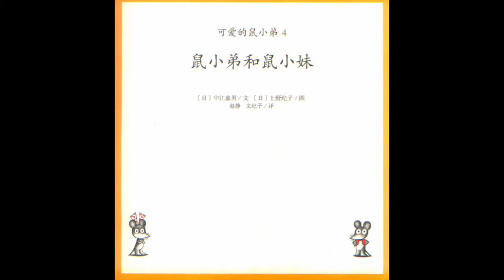Children's picture book: 鼠小弟04-鼠小弟和鼠小妹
一开始，你可能不理解为什么这套书的主人公一定是鼠小弟，为什么鼠小弟一定要画得那么小，为什么要留下那么多空白？其实，如果你慢慢地蹲下身，再抬头看看这个世界，就会发现，鼠小弟，就是话脱脱一个小宝宝，它的视角就是孩子的视角，它的故事就是孩子的故事，它的幻想就是孩子的幻想. 所以，这样一只小小的老鼠会是孩子的挚爱，这样一个个简单得不得了的故事，会让孩子看一遍又一篇。